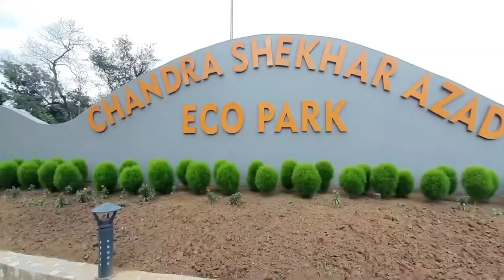Chandrashekhar Azad Eco Park || Bina Eco Park || Sonbhadra || Mr Vikku Vlogger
Your queries 👇:-

Anpara
Anpara Bina
Anpara Sonbhadra
Park
Bina park
Eco park
Bina Eco Park
Chandrashekhar Azad Eco Park Bina
Bina Chandrashekhar Azad Eco Park
Chandrashekhar Azad park
Eco park Chandrashekhar Azad
Chandrashekhar Azad Eco Park ka vdo
Chandrashekhar Azad Eco Park Bina ka vlog
Park ka video
Park ka vlog
Eco park ka vlog
Chandrashekhar Azad park ka vlog
Chandrashekhar Azad park
Eco park bina
Our city
Sonbhadra
Uttar Pradesh
Bina

Wait for the next video/vlog ❤️.